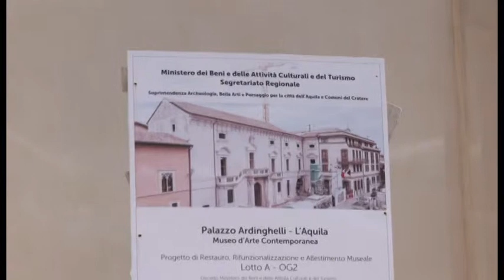Maxxi, controappello di Italia Nostra per l'apertura